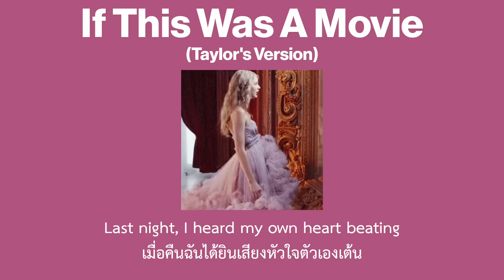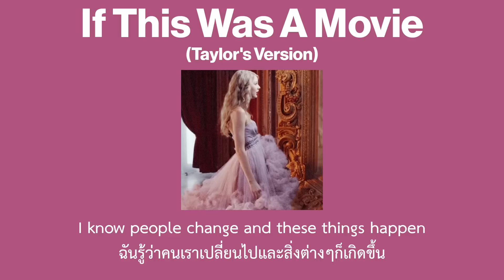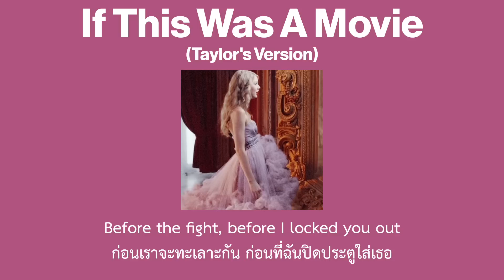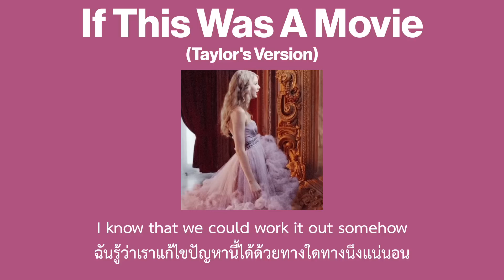[Thaisub] If This Was Movie (Taylor’s Version) - Taylor Swift (แปลไทย)